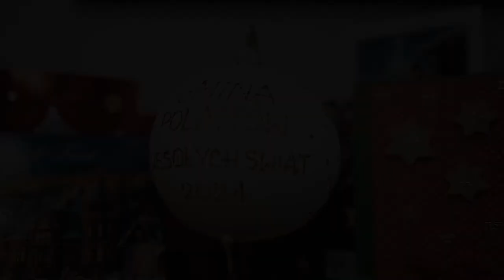Życzenia Świąteczne Burmistrza Polanowa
Życzenia Świąteczne Burmistrza Polanowa Grzegorza Lipskiego ze specjalnie dedykową kolędą w wykonaniu zespołów ludowych z gminy Polanów.